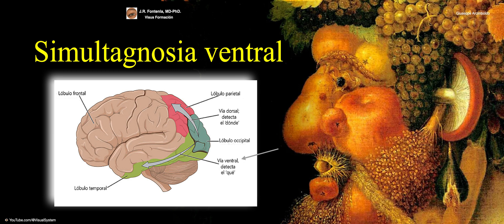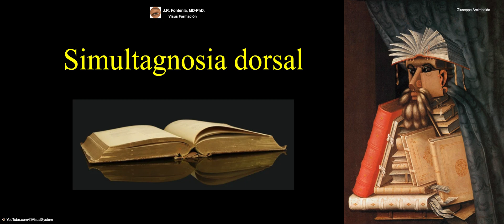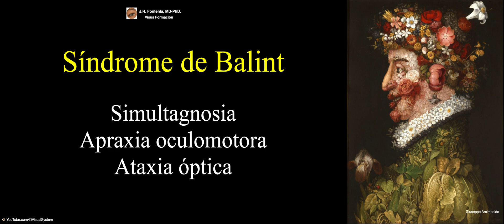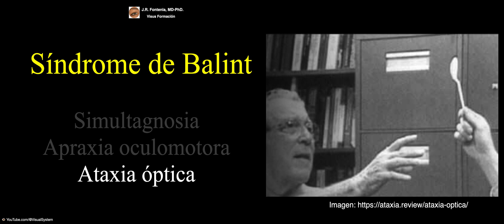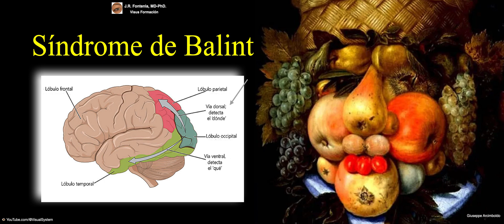Simultagnosia. Agnosia Visual.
🔷Simultagnosia🔷
🔷Simultanagnosia🔷
🔷Agnosia Visual🔷
👁 YouTube.com/@VisualSystem